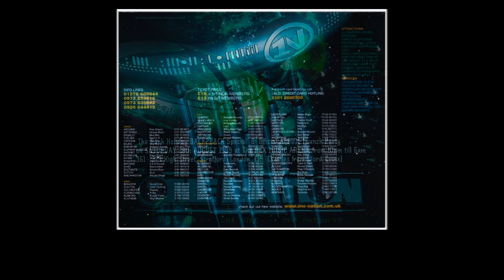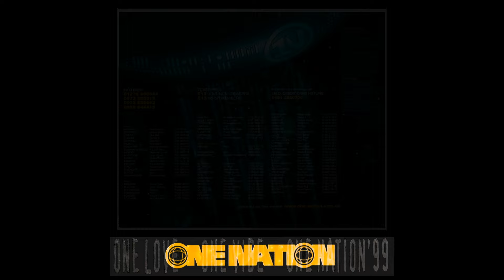1NB2B99 DJ Fluid Feat Foxy Fatman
Diamond Promotions  Proudly Presents; One Nation: The Bank Holiday Back2Back Special & Official Album Launch Party On 28th August 1999 Held At The Stratford Rex, London E15.
T1 - DJ Fluid Feat Foxy Fatman D [MC's step in 20min mark roughly,]